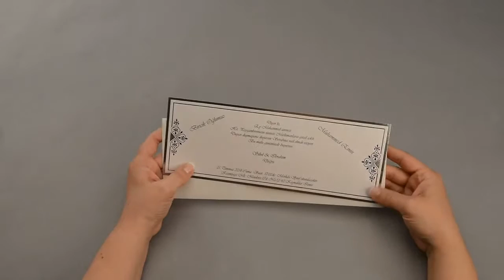Polen Sunnet Davetiye 45188